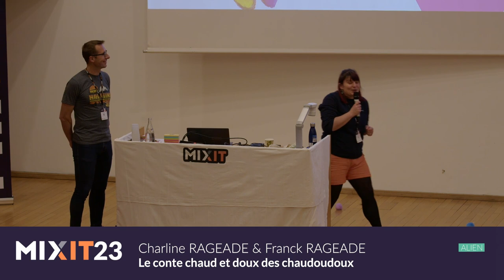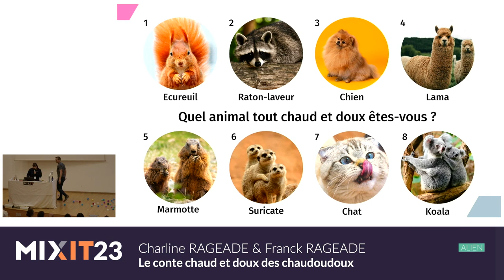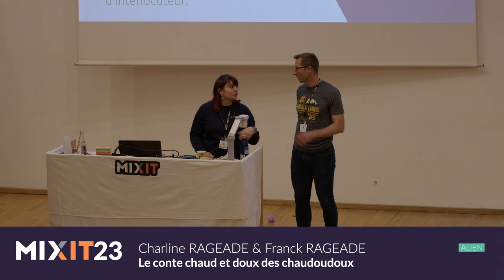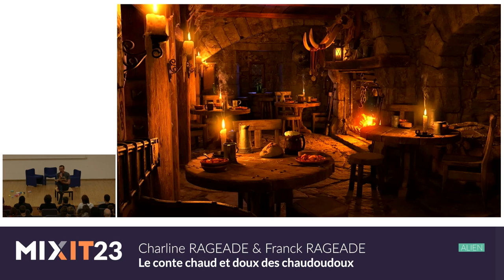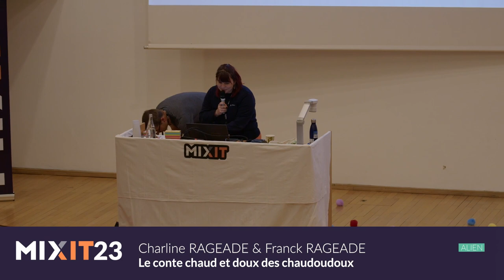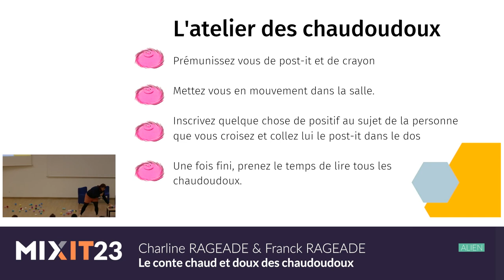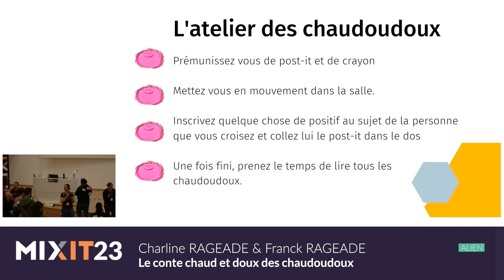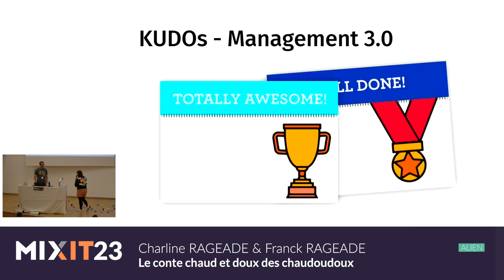Le conte chaud et doux des chaudoudoux (Charline Rageade & Franck Rageade)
Vous en avez marre de ce monde cruel et sans pitié où la communication est parfois rude et acerbe ? Venez vous offrir une parenthèse enchantée ! Après avoir tissé les liens entre les participants et participantes, laisser vous porter par la narration du conte chaud et doux des chaudoudoux de Claude Steiner. Pour finir, un moment d'échanges de chaudoudoux qui font chauds et doux dans le cœur. Un atelier très positif qui permet de découvrir une pratique qui vous veut du bien.